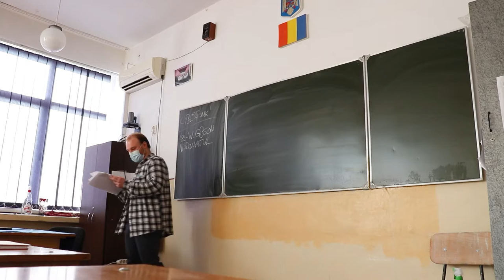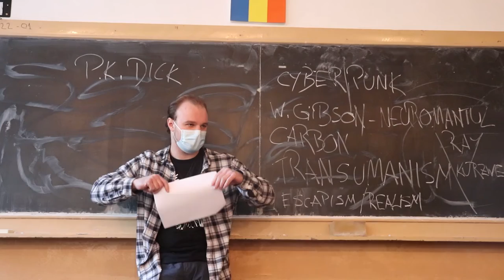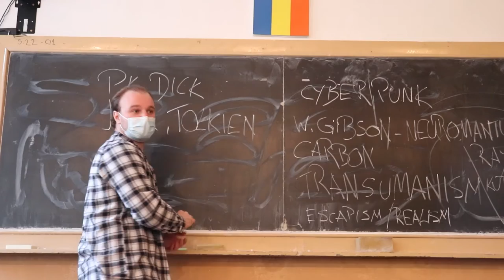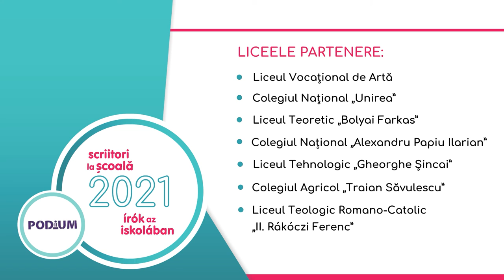Horia Marchean - Liceul Tehnologic „Gheorghe Șincai” - Scriitori la școală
Horia Marchean a susținut ore de literatură, în cadrul proiectului Scriitori la școală, pentru elevii din clasele: a XI-a A, a XII-a C și a XI-a E de la Liceul Tehnologic „Gheorghe Șincai” din Târgu Mureș.
Întâlnirile dintre scriitor și elevi au avut loc joi, 21 octombrie, cu ajutorul doamnelor profesoare Cristina Timar, Diana Cârnațiu și Daniela Ormenișan.

Proiectul Scriitori la școală - 2021 este cofinanțat de Primăria Municipiului Târgu Mureș, în urma concursului pentru finanțarea nerambursabilă a proiectelor culturale.